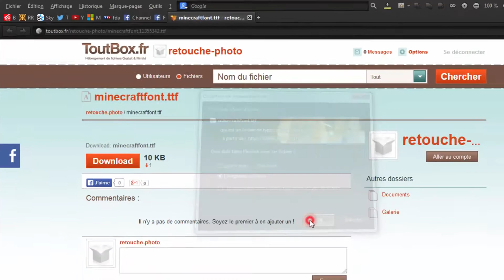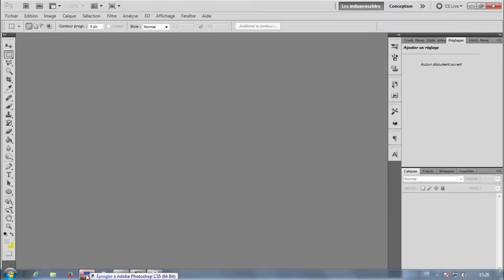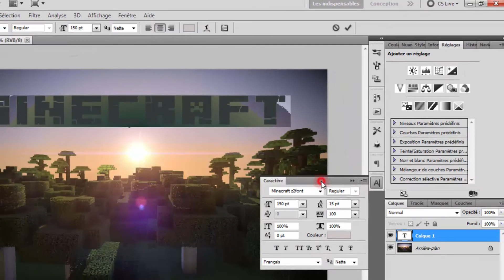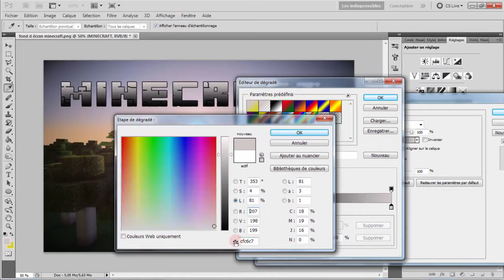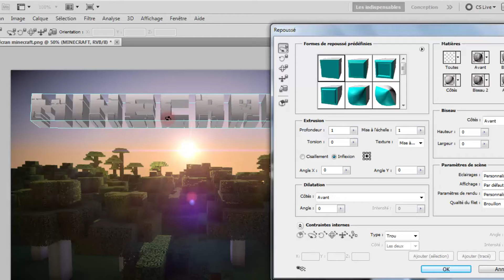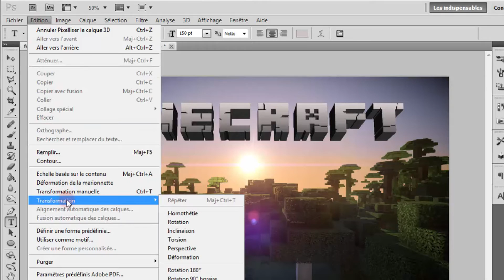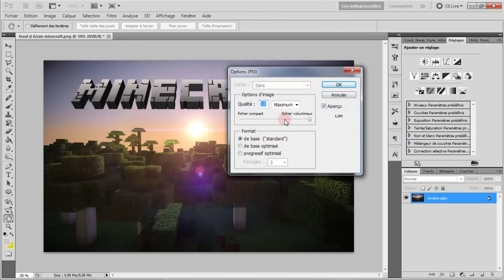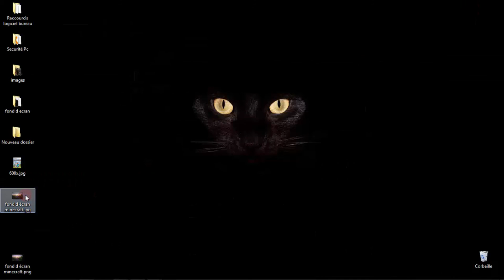Police d'écriture Minecraft [ Photoshop ]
Tutoriel pour reproduire l'effet de texte Minecraft avec Photoshop.

Couleur de texte utilisé